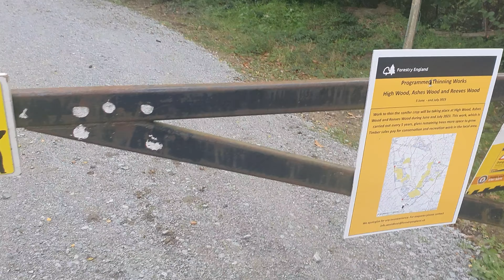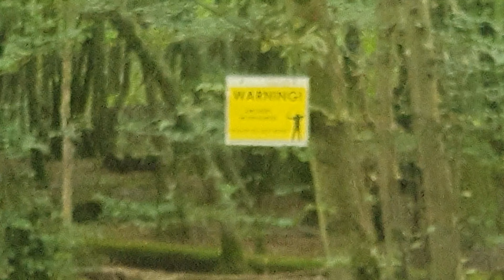come with us Reeves wood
Relatively easy with gentle slopes through mixed woodland – a nicely shaded walk on a warm summer day. Reeves Wood is ‘open access’ and you may wish to roam across the many paths and tracks.

Look out for squirrels and deer . The walk uses a public right of way to cross part of the Battle Golf Club’s course. If play is underway, golfers will appreciate your dog being under very close control. Otherwise a lead is only necessary at road crossings.

You will meet few other dog walkers or ramblers.

The walk crosses and re-crosses the quiet Battle to Netherfield road. There are four points at which your dog can access stream water. Around 1.5 hours

GETTING THERE
At the entrance to Reeves Wood on the B2096. Grid reference 718 165.

Follow the B2096 north-west (signposted Heathfield) from its junction with the A271. Drive 750 metres north-west along the B2096. You’ll find the entrance to Reeves Wood on your right immediately past Reeves Cottage.

PARKING
Limited off-road parking . Take care not to obstruct the wood’s entrance.

OUR RECOMMENDED DOG-FRIENDLY PUB
The Squirrel Inn. Find the pub on the A271, 400 metres south-west of its junction with the B2096.

The route
From the wood’s entrance, walk 250m north-east along a level track. Woodland on both sides.

music created by Craig's Cabin using beat-lab

CRAIGS CABIN BOOKS:

*Forage field guide

*Forage recipes